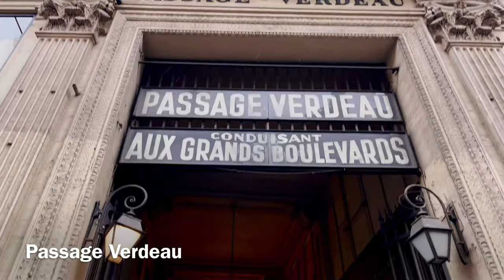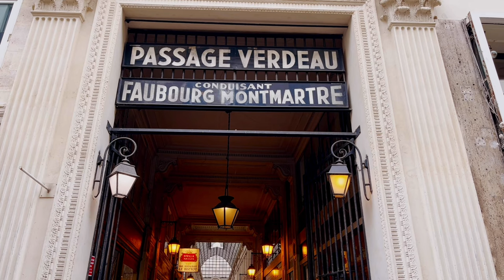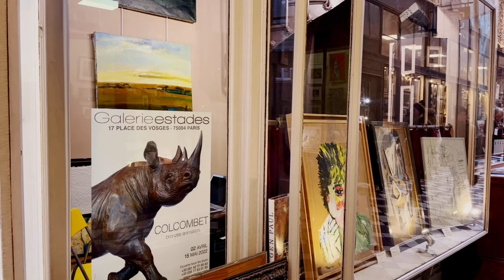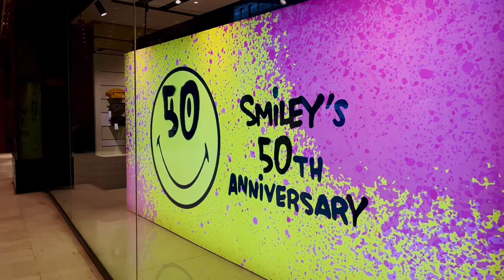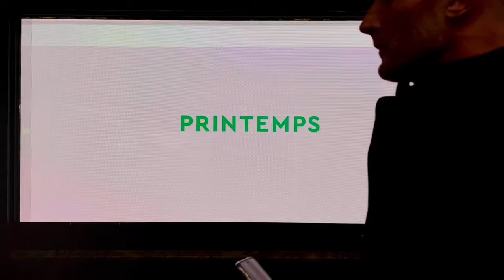🇫🇷[PARIS 4K] WALK IN PARIS "PASSAGE JOUFFROY" (EDITED VERSION) 13/APR/2022